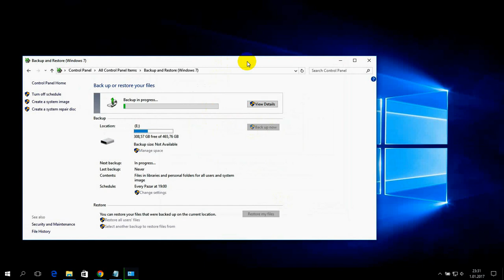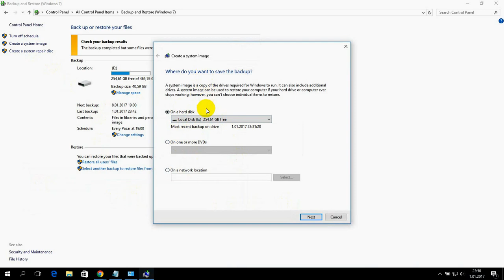How to Backup Windows 10